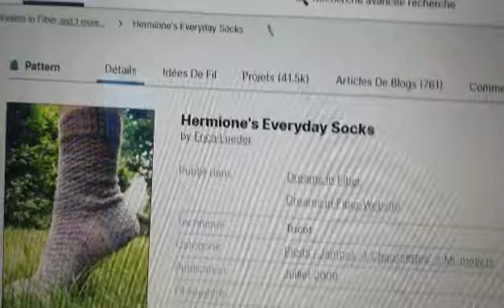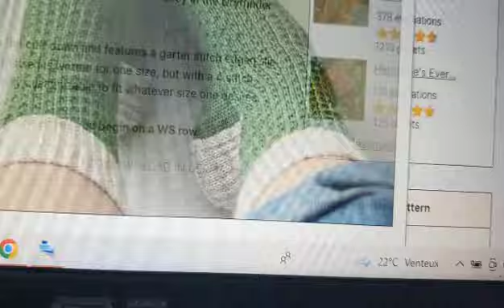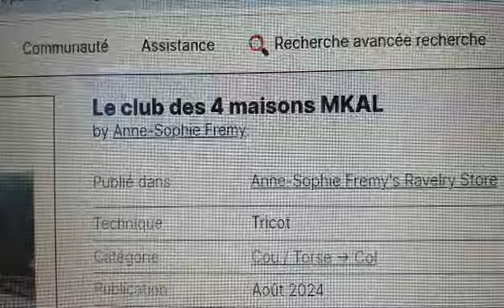mon petit quotidien 21💙🧶🐈💙